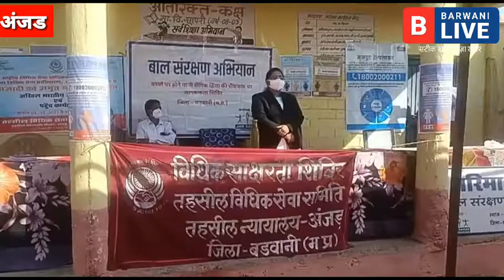BARWANILIVE-पत्नियों ने पति की लंबी उम्र के लिए किया व्रत../विधिक साक्षरता शिविर./रंजीत तालाब..